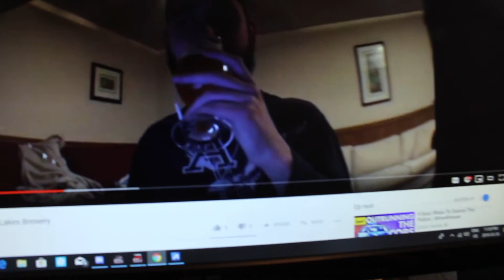MAPLERUSKI'S 2 YEAR ANNIVERSARY!!!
Two years and over 300 beer later! Its been a great journey so far, and its only going to get better!

Thanks for everyone who has helped me through this adventure! And thank you to my viewers and subscribers who enjoy my content.

Cheers!

- MR